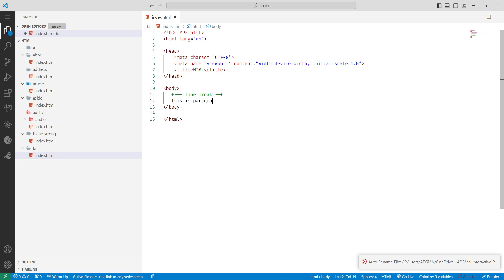HTML - br tag